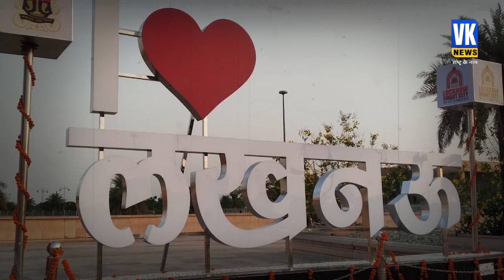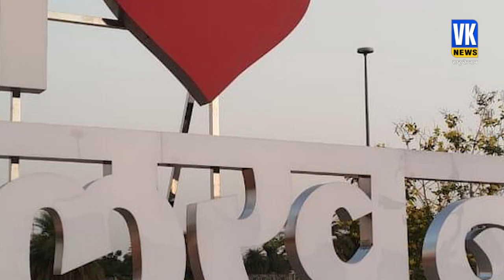मोदी योगी के सामने बड़ा ऐलान कर गए मुकेश अंबानी? | Lucknow | Laxman Pur | Hindi News | Name Change